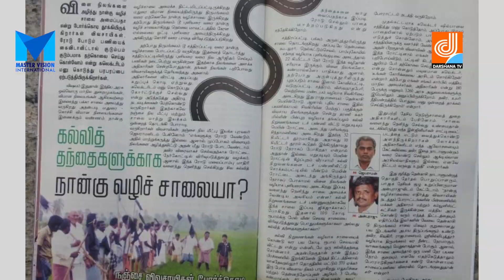SAFALAMEE YATHRA INTERVIEW WITH Mr.JAYARAMAN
Direction & Script
M.M.RAFEEK
Managing Director,
Master vision International Events LLC,
Behind Al Qiyadhah Metro Station Exit 2,

ANCHOR:INDHU ARUNDATHY
CAMERA: GANESH AND ROHITH
POST PRODUTION  AND EDITING : INDHU ARUNDATHY